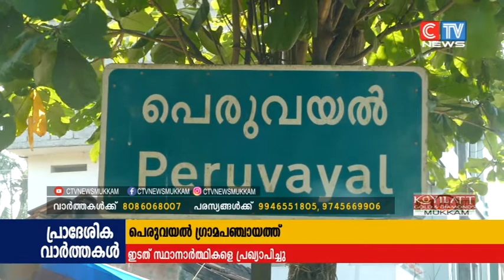പെരുവയൽ ഗ്രാമ പഞ്ചായത്തിലേക്ക് മത്സരിക്കുന്ന ഇടത് മുന്നണി സ്ഥാനാർത്ഥികളെ പ്രഖ്യാപിച്ചു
പെരുവയൽ ഗ്രാമ പഞ്ചായത്തിലേക്ക് മത്സരിക്കുന്ന ഇടത് മുന്നണി സ്ഥാനാർത്ഥികളെ പ്രഖ്യാപിച്ചു. ഭരണ പരിചയമുള്ളവരും പുതുമുഖങ്ങളും സ്ഥാനാർത്ഥി പട്ടികയിൽ ഇടം പിടിച്ചിട്ടുണ്ട്.22 വാർഡുകളിലും സി.പി.എം സ്ഥാനാർത്ഥികളാണ് മത്സരിക്കുന്നത്ഞ
ങ്ങളുടെ ചാനൽ സോഷ്യൽ മീഡിയ ചാനലുകൾ  ലഭിക്കുവാൻ